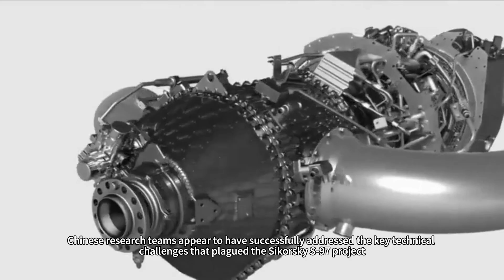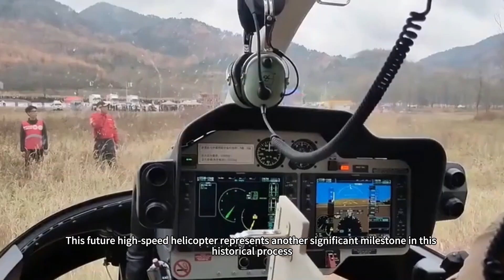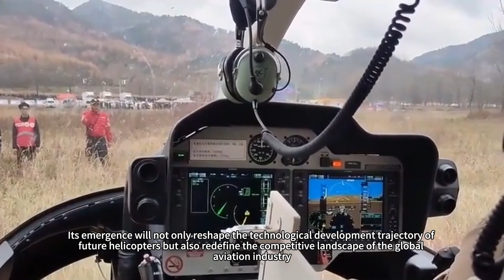China's high-speed helicopter unveiled! Coaxial twin rotors + tail propeller!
Has China's high-speed helicopter technology truly surpassed that of the United States, making China the only country in the world to master this cutting-edge technology? As netizens closely following developments in China's military equipment discovered, Harbin Aircraft Industry Corporation (HAIC) had recently successfully conducted the maiden flight of a “civilian tiltrotor aircraft,” shortly thereafter, Changhe Company also announced that its “high-speed helicopter” featuring a coaxial twin-rotor configuration with a tail-mounted propeller had successfully completed its maiden flight. This news sent military enthusiasts into a frenzy—China's aviation industry appears to have achieved a remarkable “double breakthrough” in the rotorcraft sector, and may even be quietly reshaping the global helicopter industry's competitive landscape along certain technological pathways.